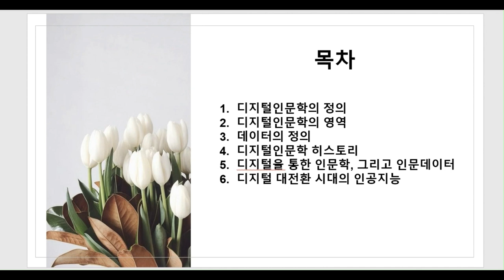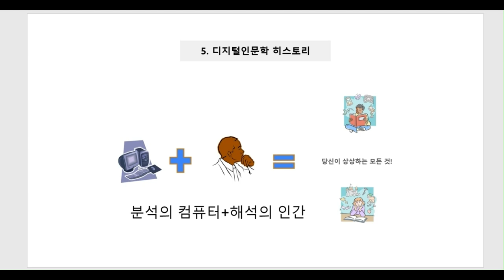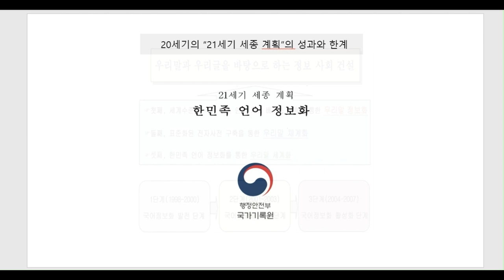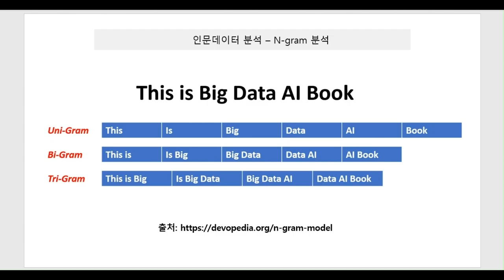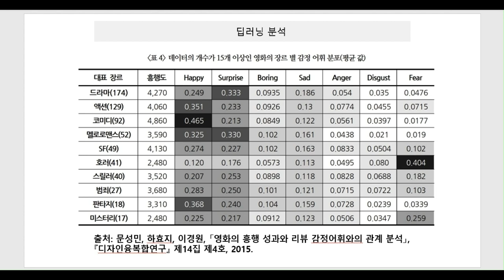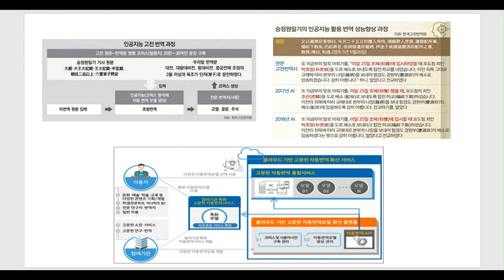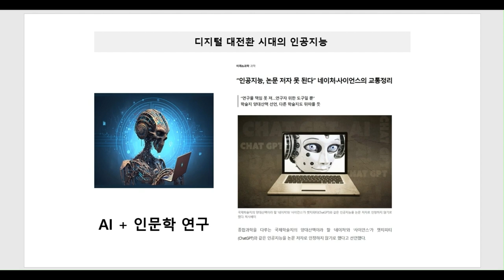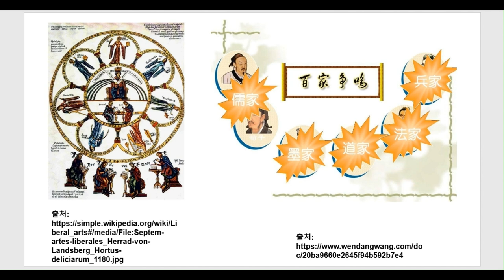[DH교육] [데이터분석] (1강) 1. 인문 데이터 분석 입문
[1강] 인문 데이터 분석 입문
1. 인문 데이터 분석 입문

강의: 전가람 연구원 (한국학중앙연구원 디지털인문학연구소)